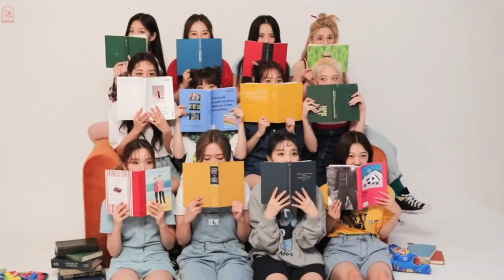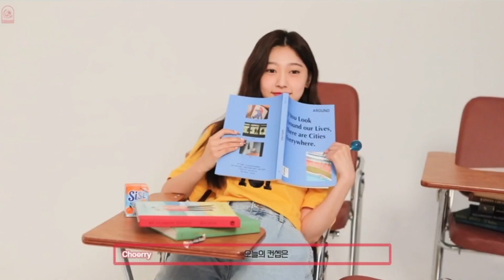LOONA SUMMER PACKAGE 2021 MAKING-OF DVD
follow loona here!